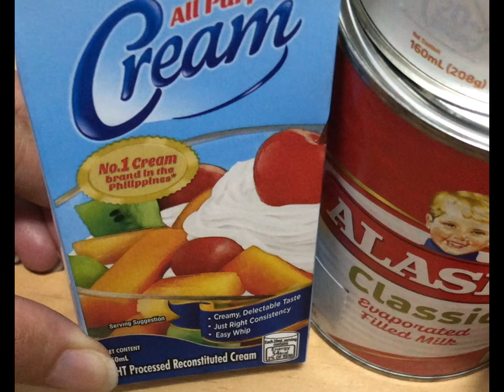How to make Mango Ice Cream @indayevesvlog3200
Hi guys
Indayevesvlog.Im going to share with you how to make my homemade Mango Ice cream.Its very delicious.I hope you enjoy watching my videos

Ingredients

Mango
Condensed milk
evaporated milk